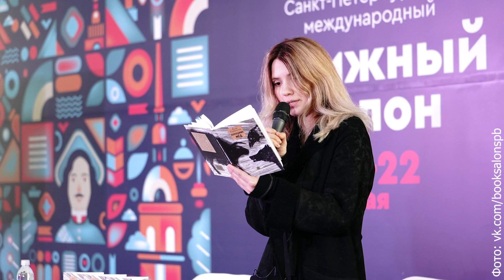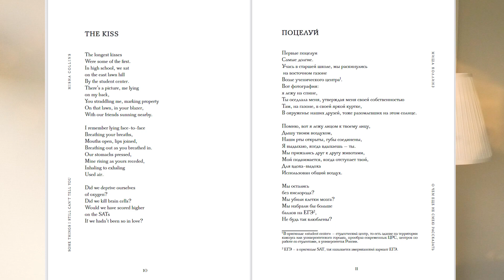Новости и новинки книжного мира в мае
Как говорил классик, пусть сердцу вечно снится май! А что говорим мы о возвращении Дина Винчестера, сериале о клонах из закрытой школы, свежих томах Истребителя демонов и других новинках смотрите в этом видео!

Тайм-код:
00:27 Литературные новости
00:39 Экранизации
07:00 Новинки
07:13 «О чем еще не смею рассказать»
08:02 «Истребитель демонов»
08:35 «Легче! Как найти баланс в жизни, если все идет не по плану»
09:30 «Лето злых духов убумэ»
10:42 «Бесконечность»
11:49 «Отель "Дача"»
13:10 «Сети Вероники»
14:08 «Ло и его сакральные опилки. Дзен-сказки о счастье, пчёлах и пути в Страну Мудрости»

Книги из видео:
«О чем еще не смею рассказать. Лирика» Миша Коллинз
«Легче! Как найти баланс в жизни, если все идет не по плану» Ольга Савельева
«Ло и его сакральные опилки. Дзен-сказки о счастье, пчёлах и пути в Страну Мудрости» Аму Мом

Книги Supernatural:
«Сверхъестественное. Книга монстров, призраков, демонов и оживших мертвецов» Алекс Ирвин
«Сверхъестественное. И прошел год. Поцелуй койота. Ночной кошмар»
«Сверхъестественное. Холодное пламя. Мифотворец. Обычные жертвы. Романы» Наварро И.
«Сверхъестественное. Сердце дракона» Кит Р.А. ДеКандидо
«Сверхъестественное. Остров костей» Кит Р.А. ДеКандидо
Бонус ;)
Supernatural. «Сверхъестественное». Таро и руководство (78 карт + руководство с толкованиями и раскладами)